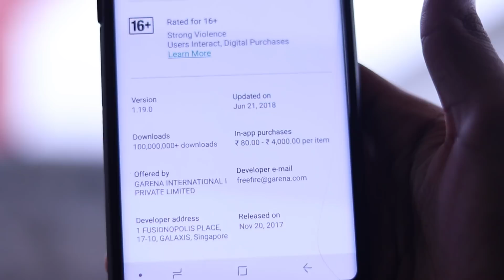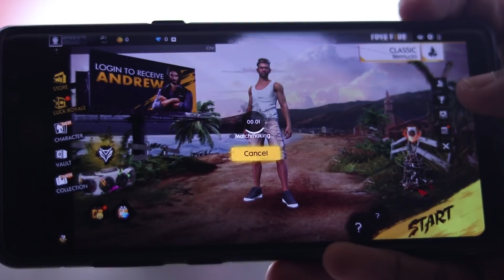The PUBG of Low End Smartphones | ഇത് പൊളിക്കും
DOWNLOAD